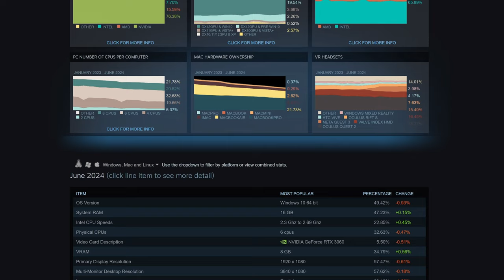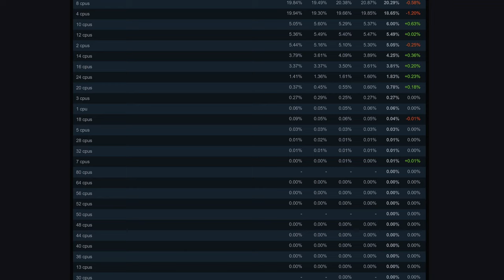Is This 2024's Most Popular Gaming PC?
Specs of the PC:
CPU: Ryzen 5 5500
Mobo: Biostar B450MHP Ver. 6.1
RAM: Teamgroup Elite DDR4 2x8GB 3200MHz
SSD #1: XrayDisk 1TB Sata SSD
SSD #2: Teamgroup T-Force Vulcan Z 2TB Sata SSD
GPU: Zotac RTX 3060 Twin Fan 12GB
PSU: DeepCool PF500 80+ White
Timestamps:
00:00 Intro
00:05 Popular Hardware
00:16 GPU
01:00 RAM
01:11 CPU
01:36 Resolution
01:44 Dota 2
02:12 Counter-Strike 2
02:41 Valorant
03:30 Grand Theft Auto V
03:49 Fortnite
04:20 Minecraft
04:54 Red Dead Redemption 2
05:23 The Witcher 3: Wild Hunt
06:04 Cyberpunk
06:41 Outro
Nomyn - Exhale
Camera:
Samsung Galaxy S23 Ultra
Microphone:
HyperX SoloCast
Capture Card:
EVGA XR1 Lite